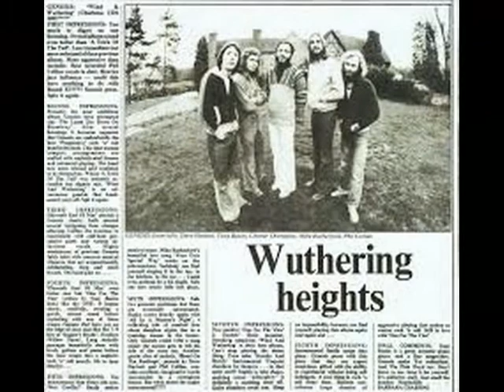GENESIS . UNQUIET SLUMBERS FOR THE SLEEPERS . WIND & WUTHERING . I LOVE MUSIC